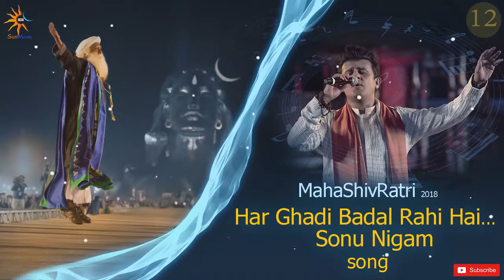Har Ghadi Badal Rahi Hai || Sonu Nigam || Live at Isha Mahashivratri || Sadhguru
Mahashivratri is one of the largest and most significant among the sacred festival nights of India. This – the darkest night of the year – celebrates the Grace of Shiva, who is considered the Adi Guru or the First Guru, from whom the yogic tradition originates. The planetary positions on this night are such that there is a powerful natural upsurge of energy in the human system. It is enormously beneficial for one’s physical and spiritual wellbeing to stay awake and aware in a vertical position throughout the night.
    A musical group from Isha Yoga Center sings songs that full a Night with the Divine,  with Sounds of Isha at Mahashivratri Celebration at 112ft Adiyogi in Coimbatore, Tamil Nadu, India.